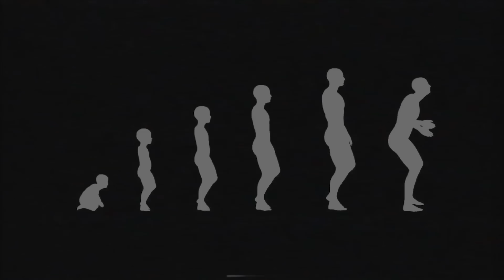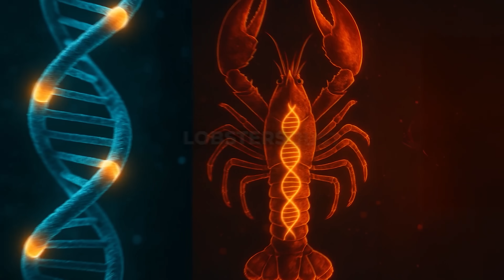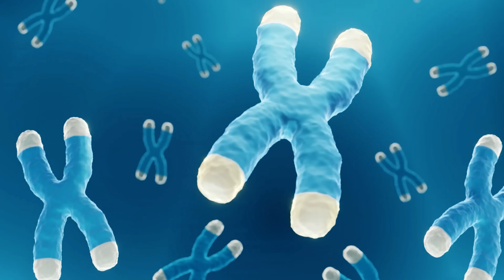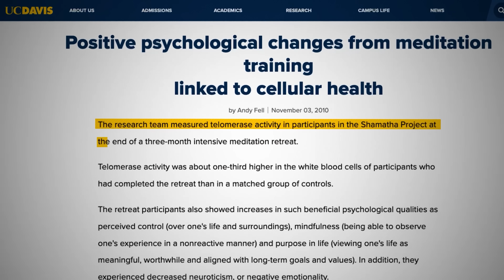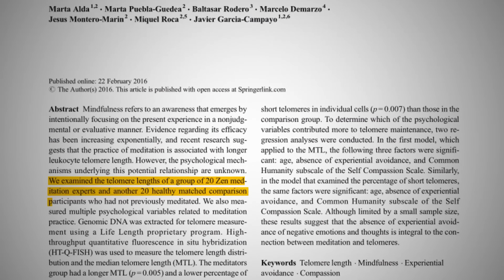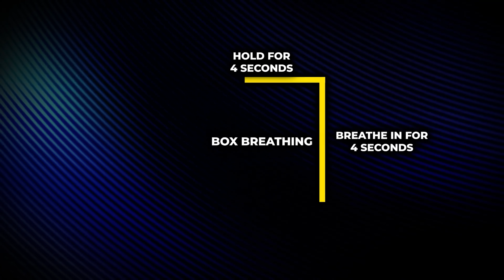The Boring Secret Behind Celebrities Who Don’t Age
What if the secret to living longer wasn't locked in a lab, but hiding in plain sight? And what could lobsters possibly teach us about staying young?

Scientists have discovered a remarkable connection between an ancient practice and our cellular aging process - one that celebrities and longevity researchers are quietly using to their advantage. It involves an enzyme in your body that most people don't even know exists, yet it plays a crucial role in how fast (or slow) you age.

The twist? You can activate it in just 10 minutes a day, no prescription required.

Curious about the biological "switch" that might help you turn back your cellular clock? The answer might surprise you...

*Chapters*
0:00 – Introduction
0:46 – Lobsters and Human Longevity Connection
1:14 – Understanding Telomeres and Aging
2:26 – How Lobsters Defy Aging
3:32 – Rethinking Aging Biology
4:53 – The Telomerase Challenge
6:43 – Natural Ways to Protect Telomeres
9:33 – Meditation's Role in Anti-Aging
11:04 – Different Meditation Techniques
13:19 – Benefits and Long-Term Effects

This video was produced by One Billion Media. They create viral YouTube content for experts and enterprise brands in the health industry.